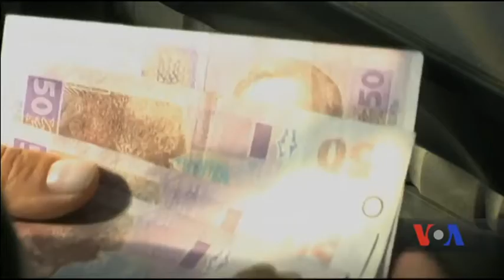Україні прописали: для економіки - скорочення, для влади - нові підходи. Відео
Країни Заходу не покращать ставлення до України, допоки Київ працюватиме за старими правилами - вважають оглядачі у Вашингтоні.